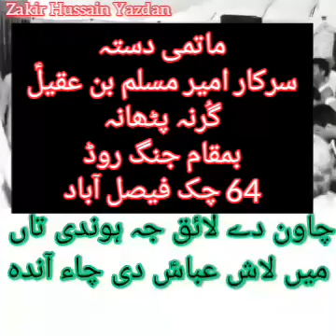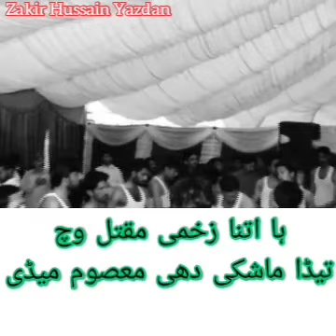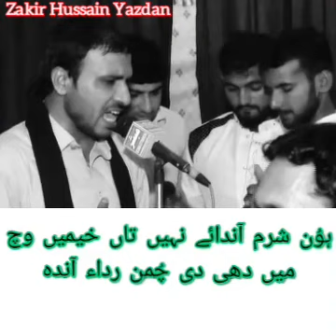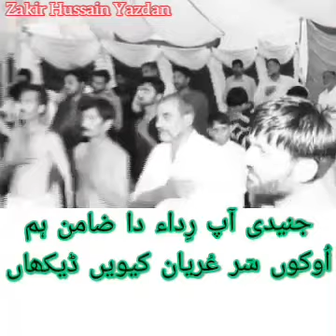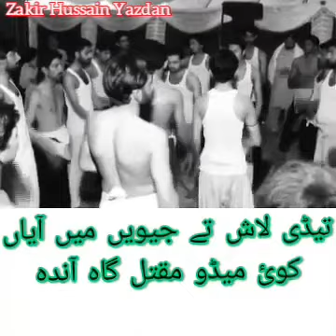چاون دے لائق جہ ہوندی لاش عباسؑ دی noha shahadat mola Ghazi Abbas as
Live noha zakir Hussain Yazdan